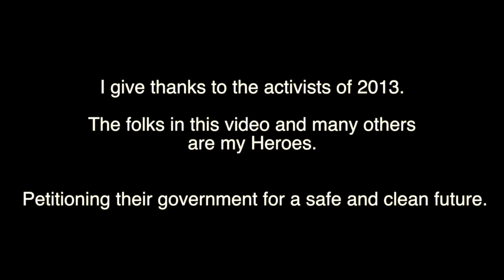Activists year end special